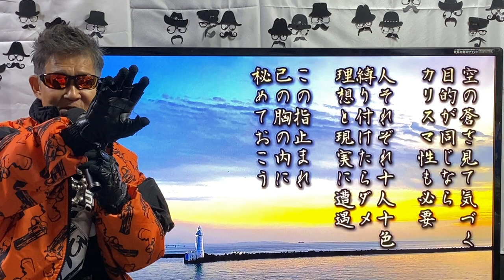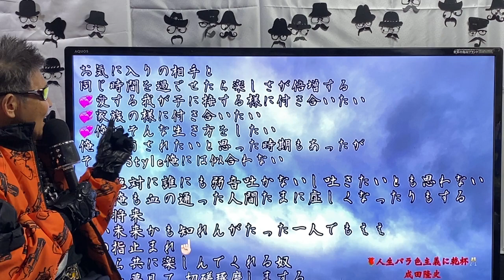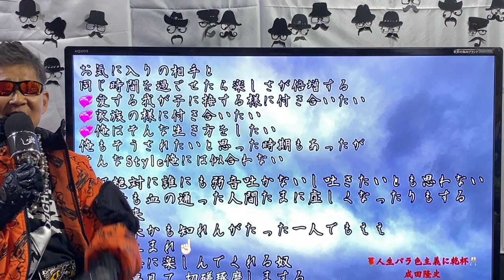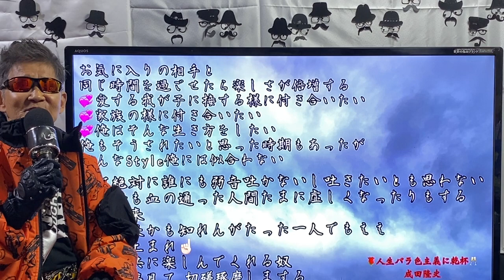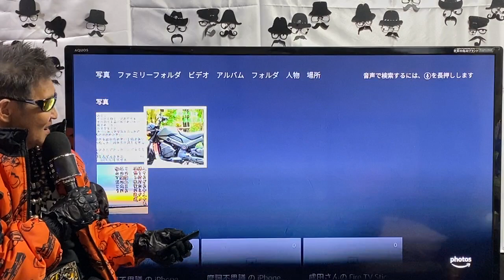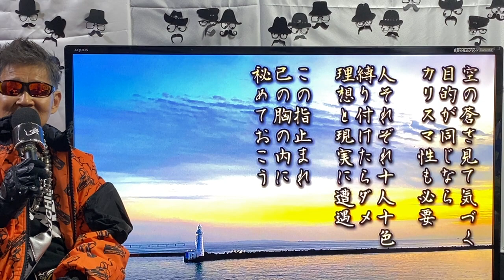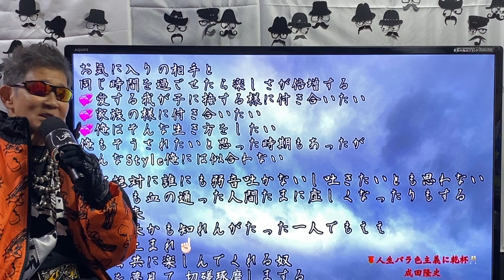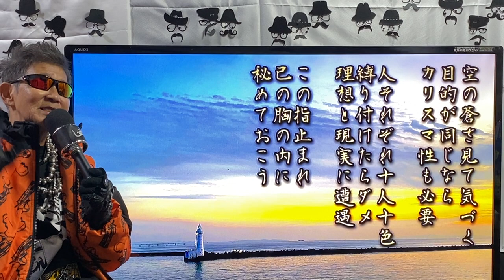2022年11月21日